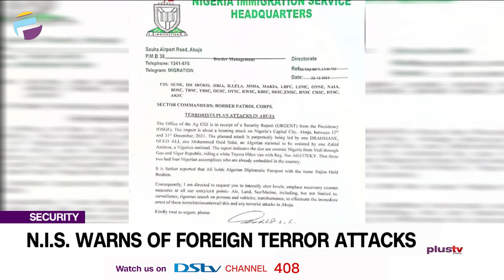N.I.S. Warns Of Foreign Terror Attacks | NEWS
The military and other security agencies including the Nigeria Immigration Service have intensified security within Abuja following a warning from the Presidency over a planned attack by some terrorists during the Christmas holiday.